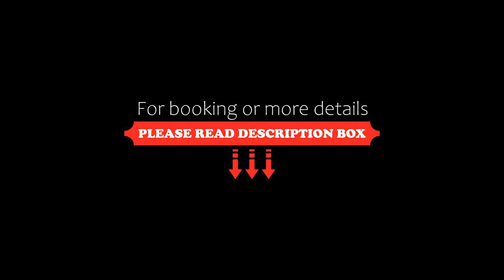Residenza La Coccola, Turin, Italy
About Property:
Right in the centre of Turin, set within a short distance of Porta Nuova Metro Station and Porta Nuova Railway Station, Residenza La Coccola offers free WiFi, air conditioning and household amenities such as a dishwasher and coffee machine. This sustainable apartment is located less than 1 km from Mole Antonelliana and 2.6 km from Porta Susa Train Station. The property is non-smoking and is situated 2.6 km from ...
Property Type: Hotel
Address: Via Giuseppe Pomba, 25, Turin Historic Centre, 10123 Turin, Italy
Searching For
1. Residenza La Coccola - Turin - Italy
2. Residenza La Coccola - Turin - Italy Address
3. Residenza La Coccola - Turin - Italy Rooms
4. Residenza La Coccola - Turin - Italy Amenities
5. Residenza La Coccola - Turin - Italy Offers and Deals
Audio Credit:
Track Title: Reasons To Hope
Artist: Reed Mathis